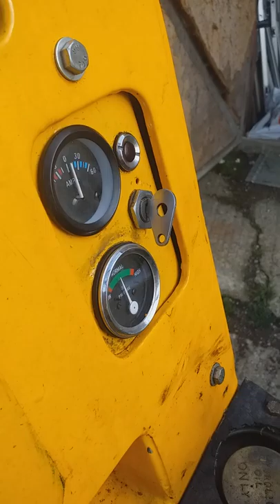Coventry climax tmd forklift with CDMQ 2 cylinder engine